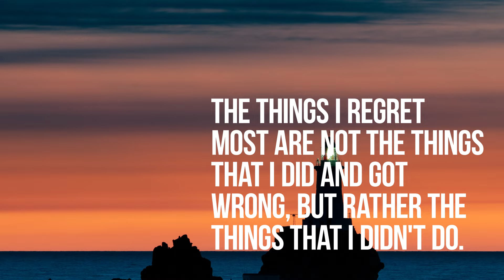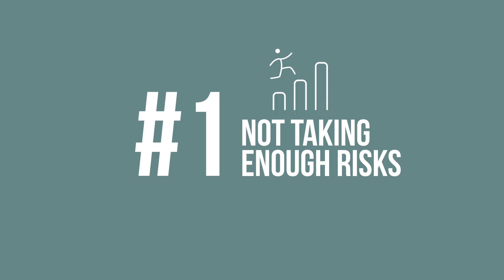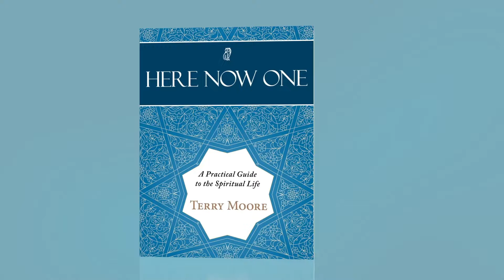Don’t Waste Your Aging- Terry Moore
Terry Moore explores the profound topic of aging and life's regrets.